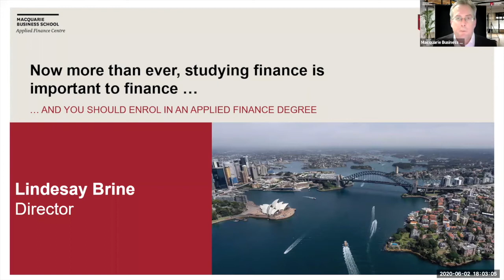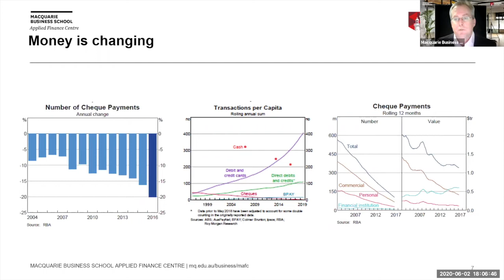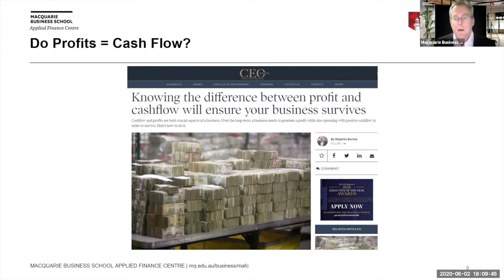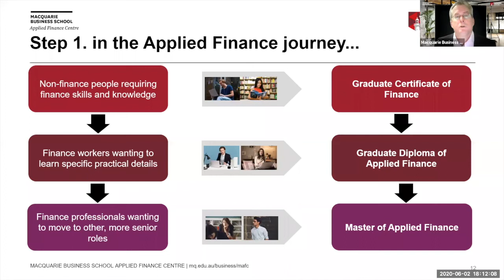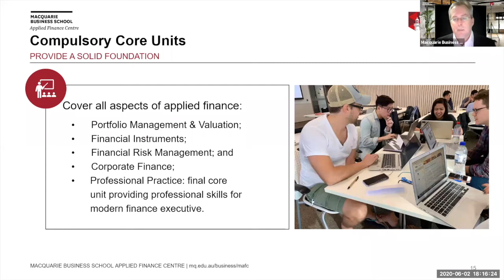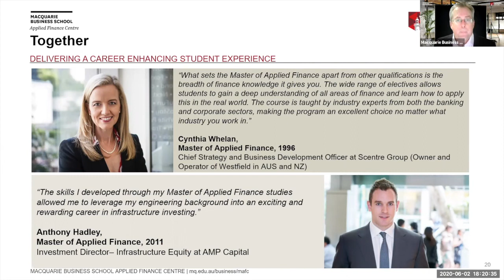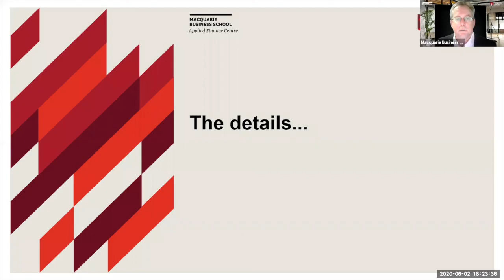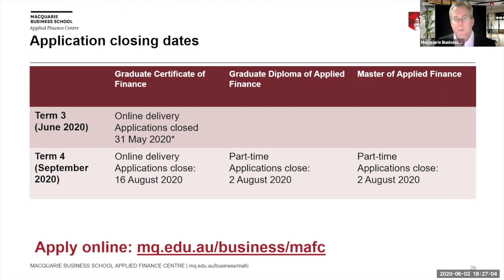Macquarie University - Macquarie Applied Finance Postgraduate Courses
Macquarie Business School offers one of the largest and most respected postgraduate applied finance programs in the world. Recognised for our real-world education and equipping graduates with practical, in-demand skills, our programs also provide influential connections and the flexibility to balance your career and lifestyle. Join Director Lindesay Brine in this session to learn more about our prestigious programs and ask any questions you might have.

Presenter: Lindesay Brine, Director, Macquarie Applied Finance Postgraduate Courses